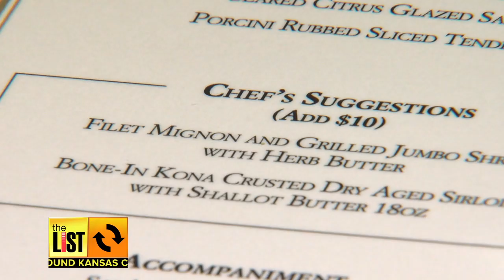KANSAS CITY: Boat Fleet, Good Eats Are Trending In KC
The Kansas City Boat & Sportshow drops its anchor downtown inside Bartle Hall. The List's Mitch Weber shows you why it could be a big hit with your family this weekend.

Kansas City Restaurant Week: Day 7 takes us to Capital Grille on the Country Club Plaza.

Plus how the local group BoysGrow will benefit from all of your eating out.

Get caught up and clued in around Kansas City!